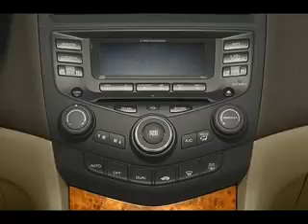Used 2004 Honda Accord Mesa AZ 85201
Type: used
Year: 2004
Make: Honda
Model: Accord